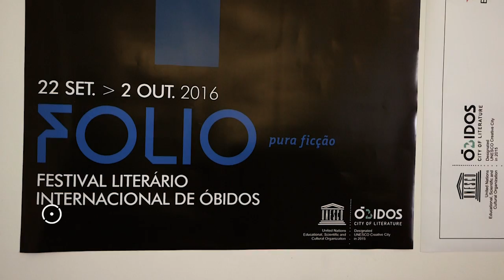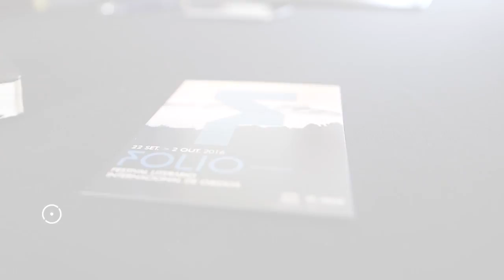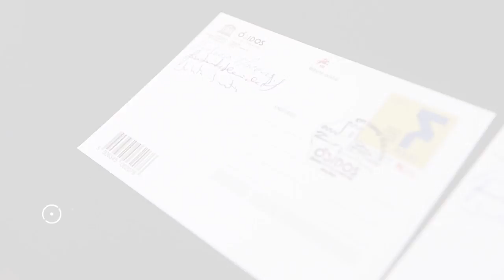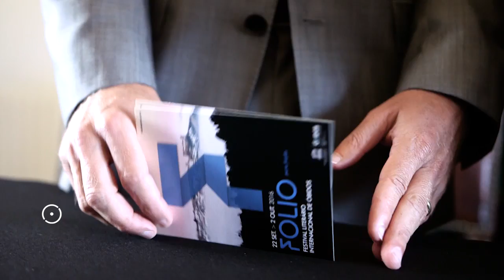Postal Inteiro de coleção do Folio Festival • Folio 2016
O lançamento do  postal inteiro de coleção do FOLIO – Festival Literário Internacional de Óbidos, decorreu no Salão Nobre da Câmara Municipal de Óbidos, no dia 11 de julho de 2016.
Os postais adquiridos no dia do lançamento estão marcados com um carimbo exclusivo para valorizar as coleções dos filatelistas.